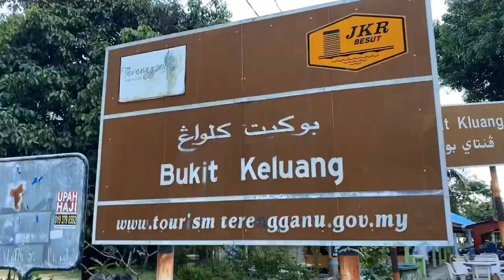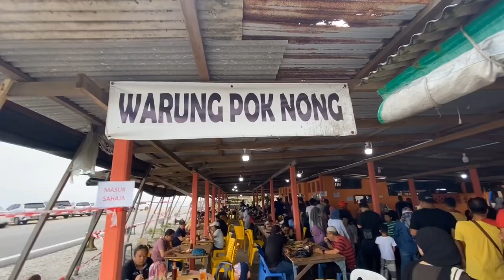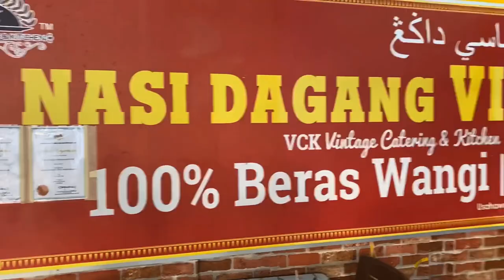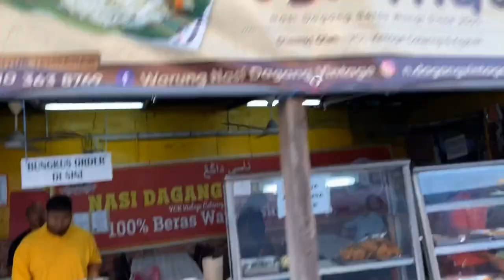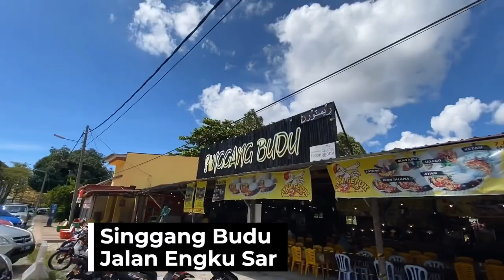⬛️🌜⬜️ TERENGGANU FOOD GUIDE plus Lata Kolam Air Deru Ecopark and Bukit Keluang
0:00 - Intro
0:59 - Bukit Keluang
2:52 - Warung Pok Nong
5:23 - Lata Kolam Air Deru Ecopark
6:25 - Keropok Lekor Bayu
8:40 - Nasi Dagang Vintage
10:02 - Singgang Budu

To say that Malaysia is a food lover’s paradise, is putting rather mildly. While not as well known as gourmand darlings Penang and Ipoh, the state of Terengganu on the country’s pristine east
coast is an underrated treasure trove of pure, unadulterated deliciousness. Think fresh seafood, exotic herbs, creamy santan -based curries and delectable Malay kuih and cakes. We’ve done
the hard work for you and narrowed down the must-try ride-or-die dishes for that authentic Terengganu experience.

Keropok Lekor
If Terengganu were a dish, it’ll most probably be Keropok Lekor . Quintessentially Terengganu, this local favourite is made from ground fish that’s formed into a sausage-like shape and is
either deep fried or boiled. Typically a tea time snack, Keropok Lekor is eaten with sweet chili sauce or on its own. Whether you prefer your snacks doused in sauce or are a purist, either way
this stuff is highly addictive. You have been warned.

Nasi Dagang
Known as the “ Nasi Lemak of the east coast”, Nasi Dagang is another ubiquitous Terengganu dish. A breakfast favourite, Nasi Dagang is made from a mixture of white and glutinous rice
that’s steamed in coconut milk and is served with a fragrant tuna curry and a side of pickled cucumber and carrots. A breakfast for champions indeed!